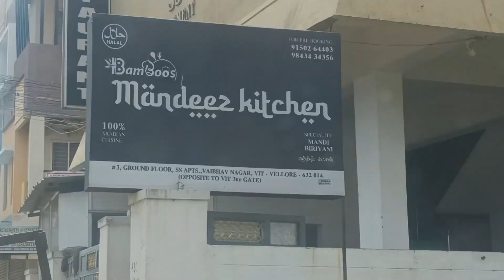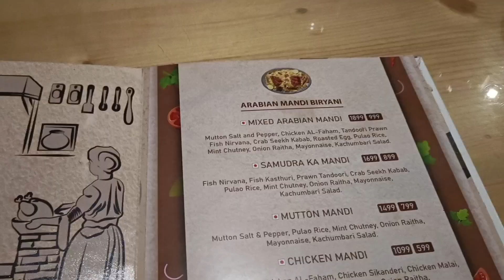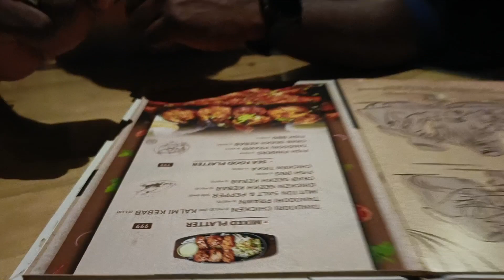Mandeez Biriyani Vellore| Mandeez Kitchen|Arabian Biriyani | Mixter Biriyan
mandeez biriyani vellore

Mandeez Kitchen
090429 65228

 Arabian Mandeez biryani half =999
 Reshmi chicken tikka  =170
 mango Mojito =80
 blue Logan=79